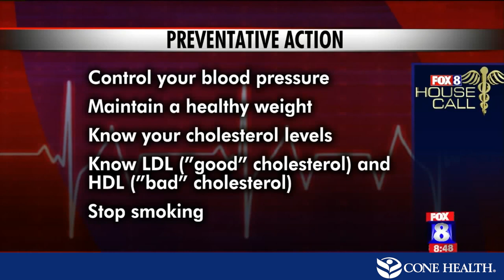Women's Health: How Heart Disease is Different for Women and What Women Need to Know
Heart disease is the leading cause of death for both men and women in the United States, but often develops later in women than men. Women’s symptoms often differ from those in men.